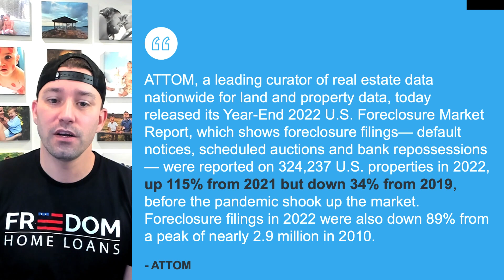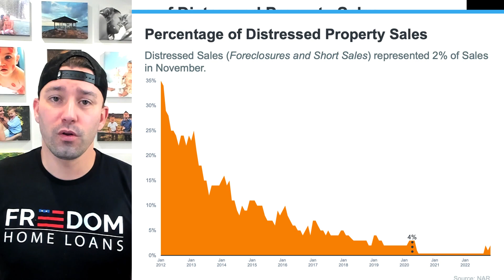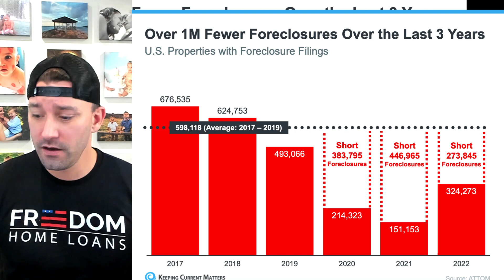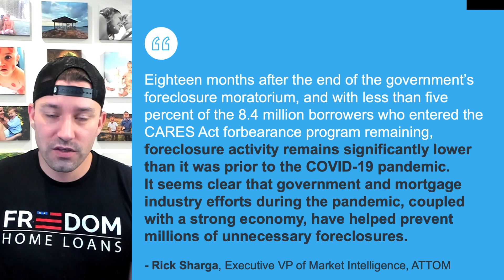Why You Shouldn't Fear Today's Headlines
If you’ve seen recent headlines about foreclosures surging in the housing market, you’re certainly not alone. There’s no doubt, the stories in the media can be pretty confusing right now. They may even make you think twice about buying a home for fear that prices could crash. The reality is, the data shows a foreclosure crisis is not where the market is headed, and understanding what that really means is mission critical if you want to know the truth about what’s happening today. Here’s a deeper look.

According to the Year-End 2022 U.S. Foreclosure Market Report from ATTOM, foreclosure filings are up 115% from 2021, but down 34% from 2019. As media headlines grab onto this 115% increase, it’s more important than ever to put that percentage into context.

While the number of foreclosure filings did more than double last year, we need to remember why that happened and how it compares to more normal, pre-pandemic years in the market. Thanks to the forbearance program and other relief options for homeowners, foreclosure filings were down to record-low levels in 2020 and 2021, so any increase last year is — no surprise — a jump up.

“The bottom line is there will be an increase in foreclosures over the next year (from record low levels), but there will not be a huge wave of distressed sales as happened following the housing bubble. The distressed sales during the housing bust led to cascading price declines, and that will not happen this time.”

🏠  Start a Loan Application Today → Apply.FreedomHL.com

Chris Carr
Certified Mortgage Advisor
Certified Veteran Mortgage Advisor
NMLS #1431347
About Chris:

Chris has been lending and investing in real estate since 2009. He has bought over 100 houses and helped over 1,700 people experience homeownership. His story clearly demonstrates the power of building wealth through real estate. His passion is to help you make educated mortgage decisions that truly maximize your wealth and your wellbeing. His goal is to provide the best resources possible to help build long term wealth for you and your family.